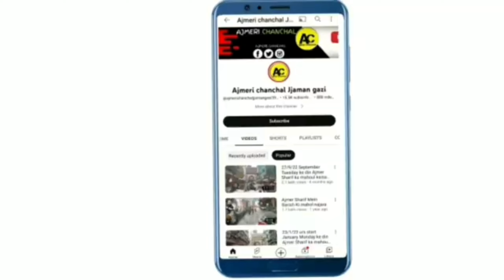7/9/23 khawaja Garib Nawaz ki Dargah Sharif ziarat or mahoul kya hai najara